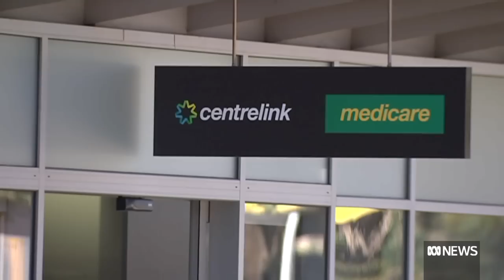Welfare advocates say support payment increase isn't enough | ABC News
Almost five million Australians are in line for a hip-pocket boost this month with the largest indexation increase in almost 30 years.
The age and disability support pensions, along with the carer payment, will rise by almost $39 a fortnight for singles and $59 for couples.
Those on parenting payments will also get a boost, but welfare advocates are worried the increases won't be enough.
Edwina McDonald, the acting CEO of the Australian Council of Social Service, joins ABC News Breakfast from Sydney.